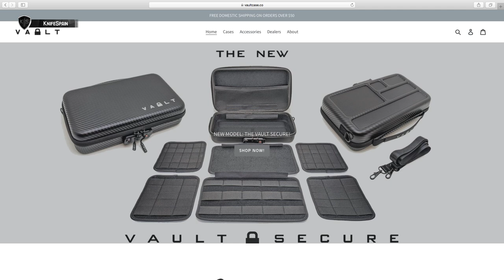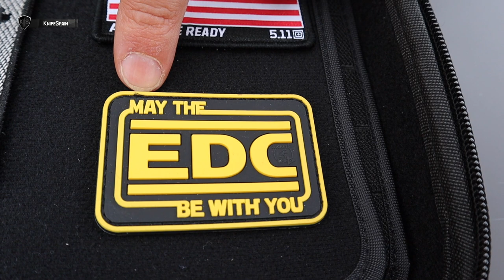ORGANIZA, ESCOGE Y GUARDA TU EDC EN ESTA VAULT CASE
➜ Organiza, escoge y guarda tu EDC con esta Vault Case
➜ Dónde y cómo organizar tu EDC (EveryDay Carry)
➜ Vault Knife Case
➜ Sistema de almacenamiento para navajas

Hola! Soy Marcos, bienvenidos a mi canal de cuchillería llamado KnifeSpain. Aunque muchos de vosotros ya me conocéis de mi canal principal, VicSpain (Victorinox) en el mundillo de la cuchillería en general soy un poco novato. En este nuevo canal aprenderé junto a vosotros a conocer más a fondo el fantástico mundo de los filos. En KnifeSpain podréis encontrar reviews de navajas y cuchillos de todo tipo. Novedades, ediciones limitadas y modelos llamativos o difíciles de conseguir, será la temática del canal. Además de todo eso, buscaremos la navaja perfecta como EDC. De esta manera podréis ver reviews de navajas y cuchillos Benchmade, Spyderco, Muela, Fallkniven, Roselli, Marttiini, Viper, MoraKnives, Extrema Ratio, Ontario…… Mi intención es ofreceros reviews en español, que prácticamente sólo podréis ver en este canal. Sentaros, poneros cómodos y disfrutad con KnifeSpain!